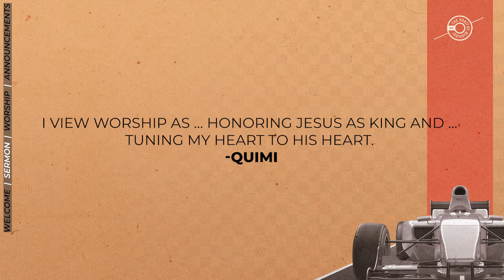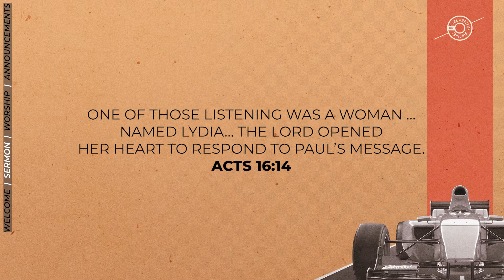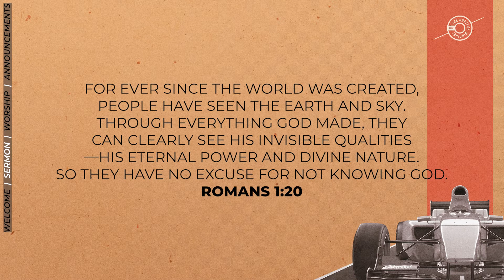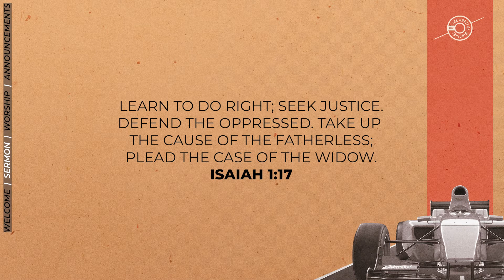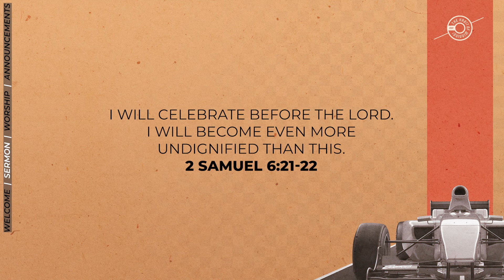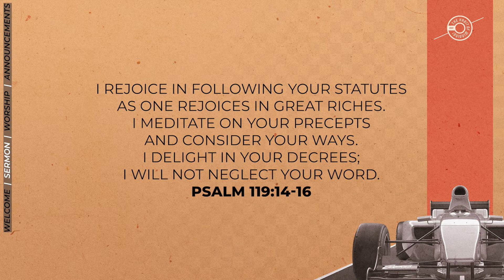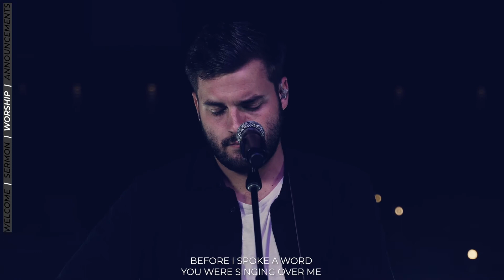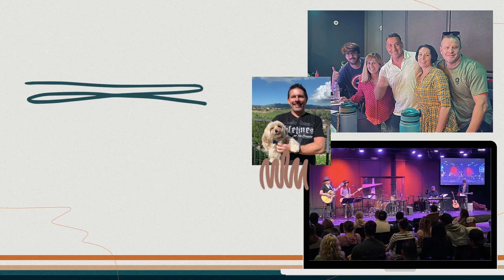Win the Day | Nicole Romero | Just START: Always Worship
New Year, New Series. WIN THE DAY

Five weeks of foundational habits and thought-patterns to get your mind right and your morning routine on point. You just gotta start.

This week, Nicole Romero talks about the 9 unique ways we each naturally worship.

The Crossing is the place people go to explore faith and experience the life-changing ways of Jesus.

New services premiere on YouTube at 5:30p Saturdays. On Sundays in Costa Mesa, CA we have on-campus services for all ages.